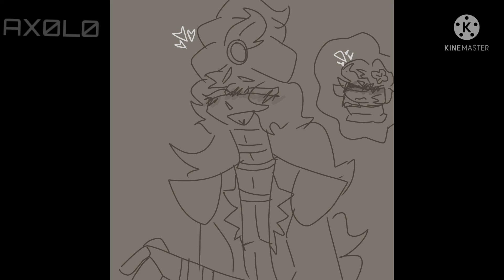falling in love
scrapped yogurt cream and lilac project,,

audio - are you falling in love ?

subcount - 941